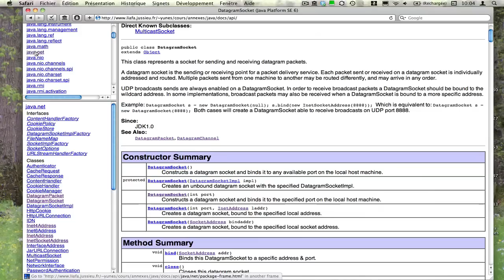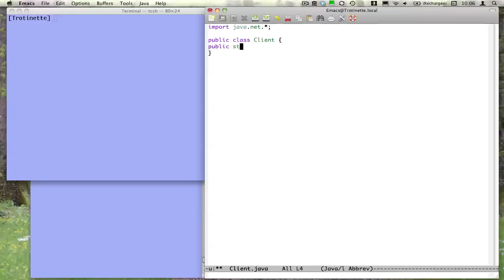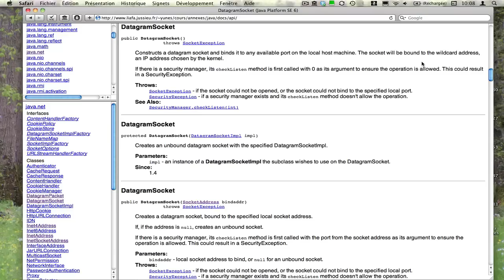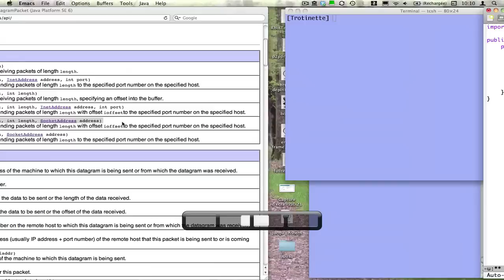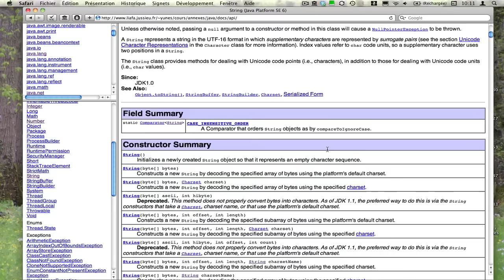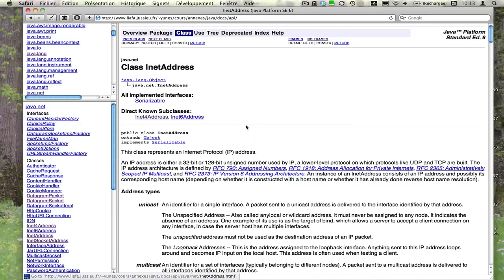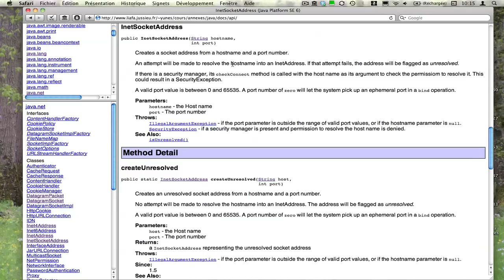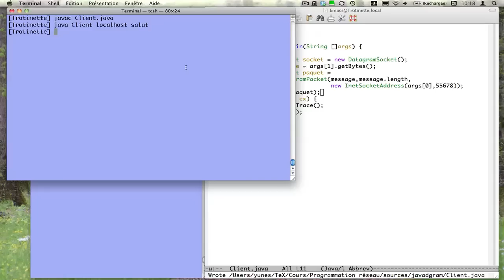Programmation réseau - ép. 1 - Client UDP en Java (Université Paris Diderot)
La création d'une application permettant d'envoyer un message UDP en Java. Usage des classes DatagramSocket et DatagramPacket.